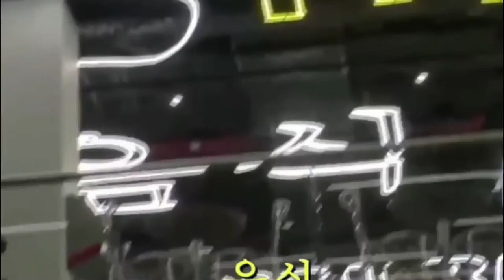McDonald’s Teams up with BTS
McDonald's is partnering with BTS, the massively popular Korean pop band, for its next celebrity meal — and at this point, it's going global.

The aptly titled "BTS Meal" goes on sale May 26 within us, Canada, and Brazil and shortly after in nearly 50 countries spanning six continents and consists of the "superstar band's signature order," the corporate announced Monday. (The meal goes on sale within the band's home country of South Korea on May 27.)
The meal includes a 10-piece Chicken McNuggets, medium fries, and Coke also because of the US debut of two new dipping sauces — sweet chili and cajun flavors — inspired by McDonald's South Korea recipes, the burger chain said.